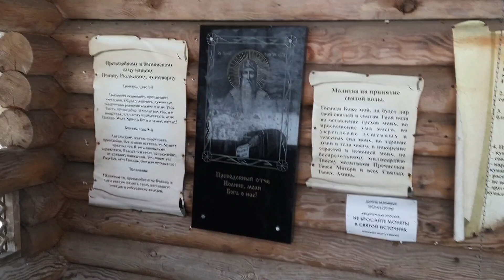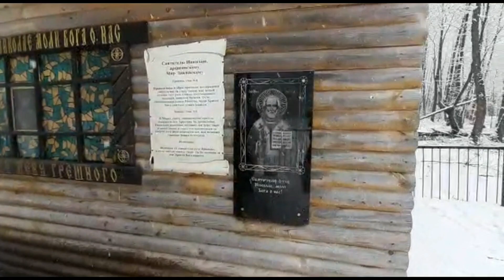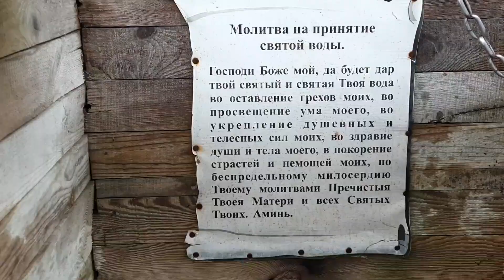Источники Рыльского Свято - Николаевского монастыря.